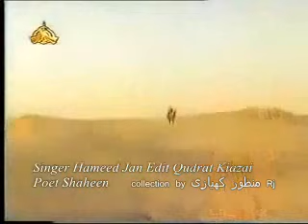Brahui song numay aa zalim aak singer Hameed jan collection by Rj Manzoor Kiazai